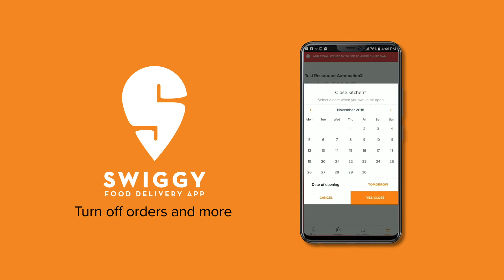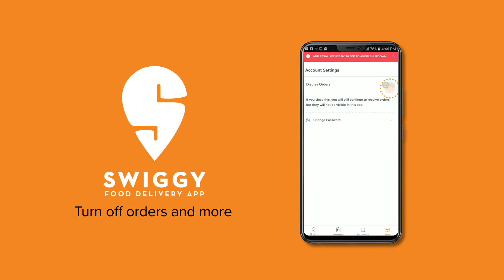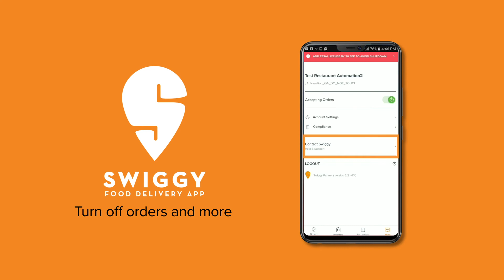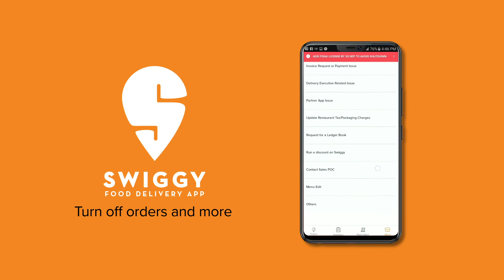'More' section inside app